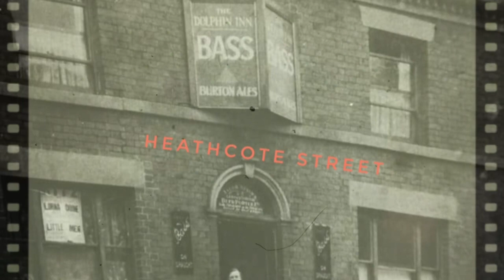Stoke On Trent - This is Kidsgrove part 2 Vlog 197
A trip back in time.